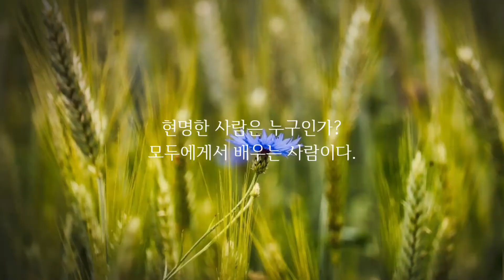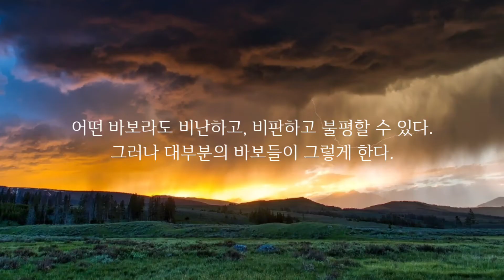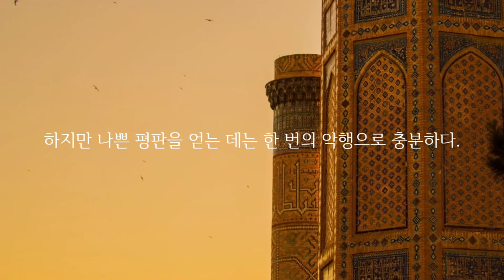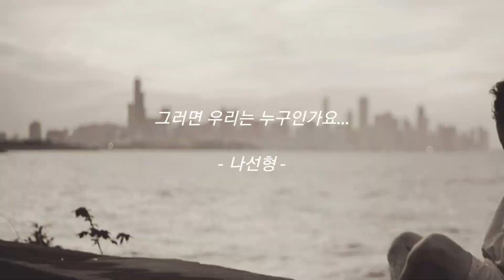인생의 비극은 우리가 너무 빨리 늙고, 너무 늦게 현명해 진다는 것이다... ; 벤자민 프랭클린(Benjamin Franklin) 명언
우리는 현명한 사람인가요...
우리는 강한 사람인가요...
우리는 부유한 사람인가요...
그러면 우리는 누구인가요...

Background Music Title : Invisible Beauty